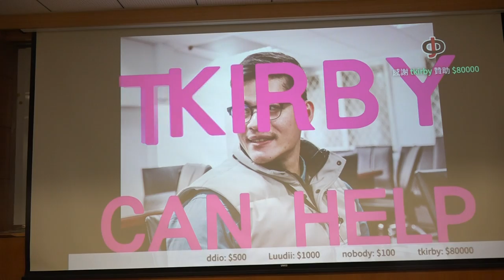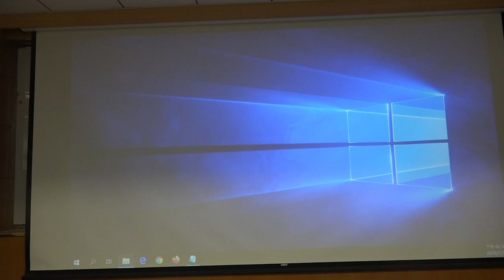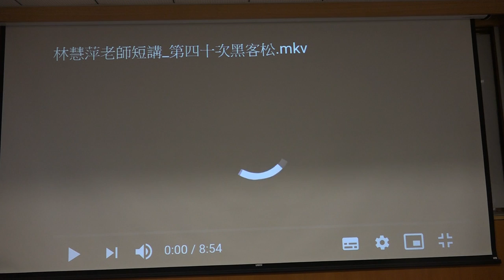g0v tw hackath40n — 中場短講 — 致謝 ／ Bess — 集合啦！老地方黑客松